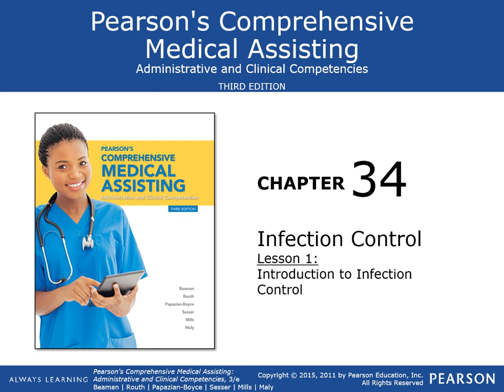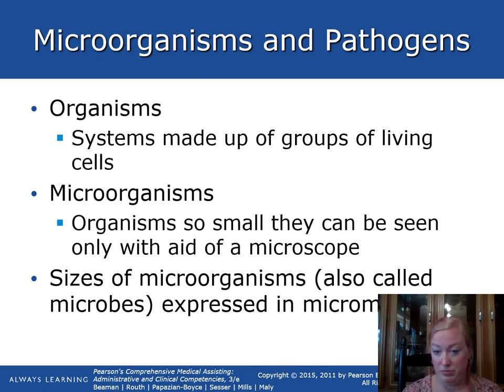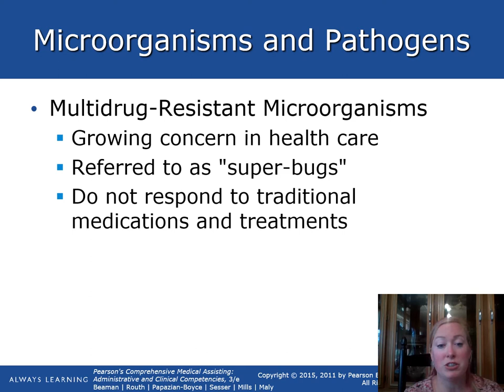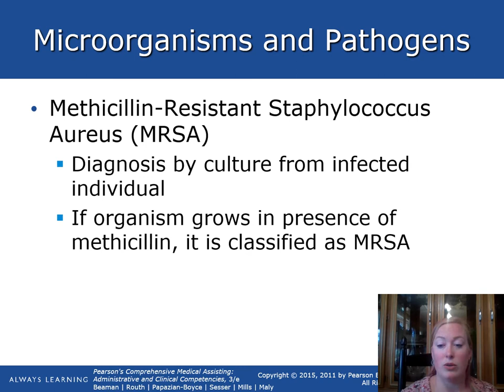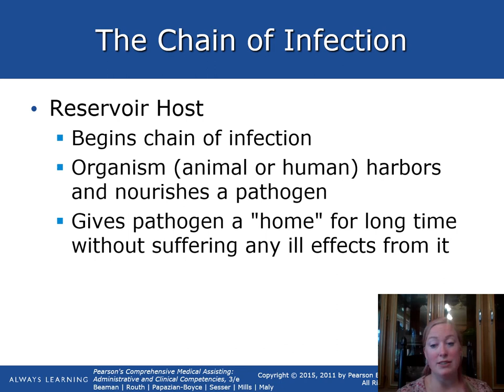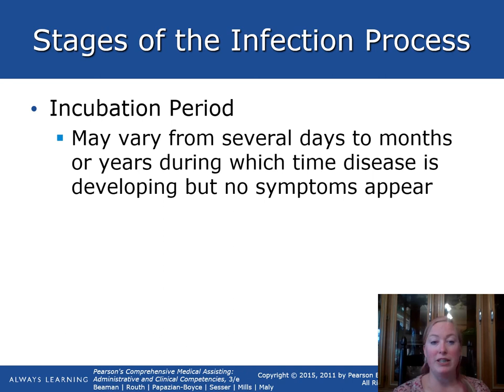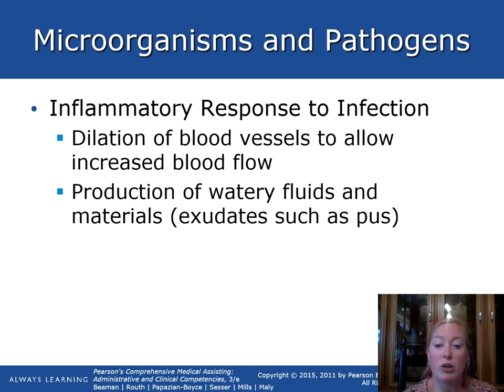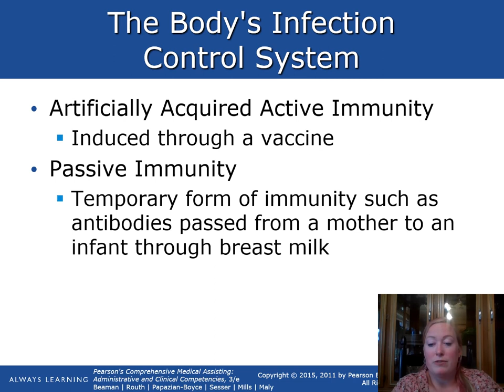Chapter 34 Lesson #1 PowerPoint Lecture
Here is the PowerPoint lecture I made for you on Chapter 34 Lesson 1 for Infection Control. I think this information is very useful and will be extremely helpful to you in the medical field.